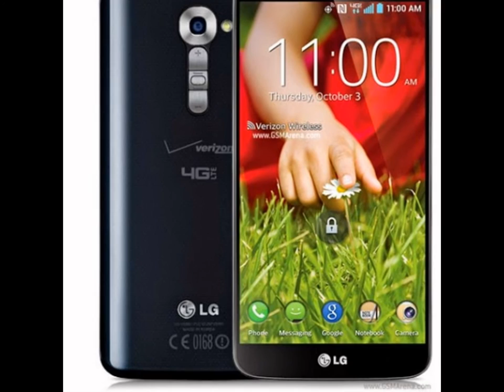LG G2 D802 32GB 16GB giá rẻ nhất TPHCM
LG G2 D802 32GB 16GB giá rẻ nhất TPHCM. Chi tiết xem thêm:

 Cấu hình điện thoại LG G2 D802 32Gb:

    BXL: 2.26GHz Qualcomm Snapdragon 800
    Màn hình: 5.2-inch Full HD IPS (1080 x 1920 pixels / 423 ppi)
    Bộ nhớ trong của LG G2 : 32GB
    RAM: 2GB
    Camera: Rear 13.0MP chống rung quang học / Front 2.1MP
    Kích thước: 138.5 x 70.9 x 8.9mm
    Trọng lượng: 143 g
    Màu: Đen / Trắng
    Tính năng khác: Plug&Pop, KnockON, Answer me, Text Link, Guest Mode